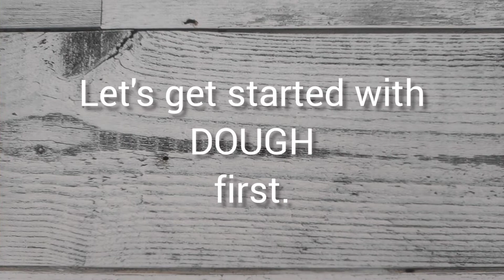Easy Aloo Samosa Recipe| Samosa with Spiced Potatoes from Scratch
A samosa is a fried or baked pastry with a savoury filling, such as spiced potatoes, onions, peas, cheese, beef and other meats, or lentils. It may take different forms, including triangular, cone, or half-moon shapes, depending on the region.

What we made is triangular Samosa with Spiced Potatoes. We tried to keep the Recipe as simple as possible. Now a days there are thousands of variations of Samosa available on the internet but this is the basic one we used to eat in school back in 90s during Lunch Break.

Those days Samosa was simple with same shape and size and mostly filled with Potatoes only.

Recipe for Dough:
1. 250g of Flour
2. A Tsp of Salt.
3. A Tsp of Cumin Seeds.
4. A Tbsp of Oil.
5. Mix all the above ingredients together in a Bowl.
6. Add around 120ml of Water bit by bit.
7. knead until the Dough if formed.
8. Samosa Dough is normally a bit hard.

Recipe for Filling:
1. Around 3-4 medium sized Boiled Potatoes.
2. Add a Tsp of salt.
3. A Tsp of Chilli Flakes.
4. 4-5 Fresh Diced Green Chillies.
5. A handful of Fresh & Diced Mint Leaves & Green Coriander Leaves.
6. A Tsp of Garam Masala
7. A Tsp of Coriander Powder.
8. 1/2 a Tsp of Turmeric Powder.
9. Mix and Mash all the above ingredients.
10. Heat a Tbsp of oil in the pan and saute a Tsp of Cumin seeds.
11. Cook the potato mixture along with the cumin seeds for a Minute.
Our Potato Filling is ready.

Recipe for Samosa pads(patti)/ Wrappers:
1. Make egg sized balls from the Dough.
2. Flatten them into small chappatis with the help of rolling pin.
3. Cook all Chappatis both sides on Low Heat for few seconds. Cook them around 10%.
4. Stack all the Chappatis.
5. Cut them into Halves.
Samosa Wrappers are ready.

Making Samosa:
1. Mix Flour & Water together to make a Glue like Mixture.
2. Make Triangular Pockets of Samosa Wrappers with the help of Flour Glue.
3. Stuff Spiced Potatoes in it.
4. Close the picket.
5.  Fry them on Medium heat until light brown in color.
6. Serve with a Cup of Tea or Mint Raeta.

If you like the Recipe do try it and let us know your feedback in the comment section.

potato samosa recipe